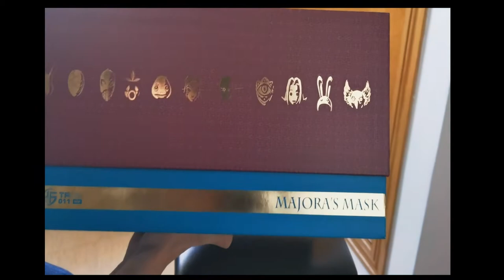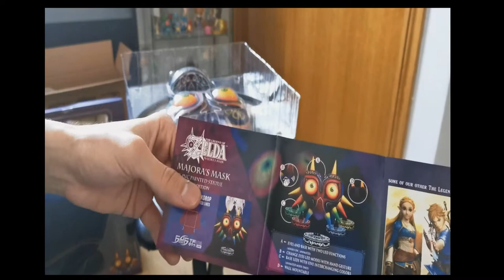The Legend of Zelda™: Majora's Mask - First 4 Figures - UNBOXING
Unboxing de la maravillosa máscara The Legend of Zelda™: Majora's Mask de First 4 Figures. Un producto de una calidad tremenda hecho por y para fans. Os enseñamos qué tal es esta joya para los amantes de Zelda.